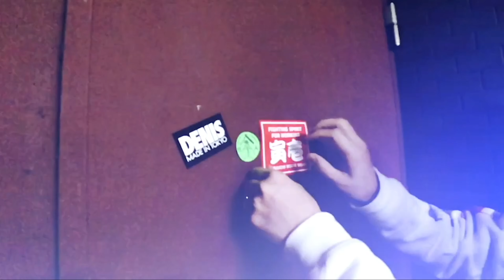Asa boy Full movie edition.【寅壱×中村商店×UMK】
顧客とコラボするとは何か！？
みなさまの顧客の中にもクリエイターがおられるのではいでしょうか。
それは新しいブランディングの形を創造するための重要なファクターです。

中村商店的超私的ブランディングのすゝめ。

中村浩茂

2004年　自由を愛する男性向けバーバーショップ
「Men's Hair Atelier Soleil Levant」開業

2014年　バーバーショップのブランディングできるカットクロス（カッティングケープ）の「Barber & apparel 中村商店」ローンチ

2018年　脳汁垂れ流すラヂヲ「なかむラヂヲの時間です™️」開局

2019年　10分で理解していく零細理髪店舗の運営ノウハウを中心としたユーチューブチャンネルを目指してリプロダクト。

それぞれのメディアコンテンツの素材を素敵にエディットしていただいている仮面夫婦プロジェクトさん